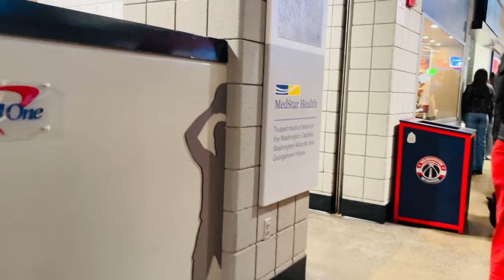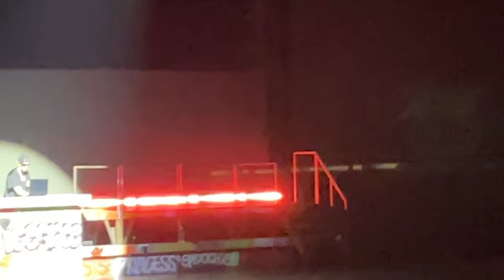Concert Vlog | Spend The Day With Me | Make Breakfast, Toy Poodle Walk, Hanging with Bestie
🌟 Join me for a day of joy in this lively vlog! Take a stroll with my fur child, Zen, enjoy a delicious breakfast creation, and dive into the excitement of The Scarlet Tour by Doja Cat featuring Ice Spice. 🚀

My Supplements:
EHPLabs Oxy Shred